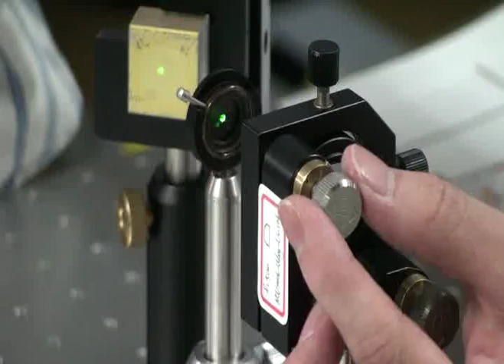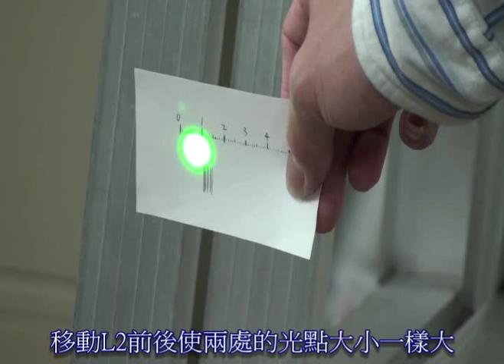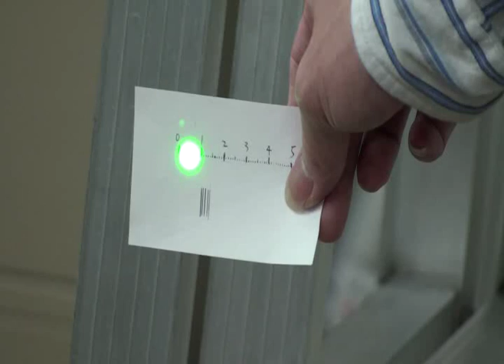A07 雷射光擴束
強場物理與超快技術實驗室 2012 年暑期新生訓練，實作課程 A07：雷射光擴束。